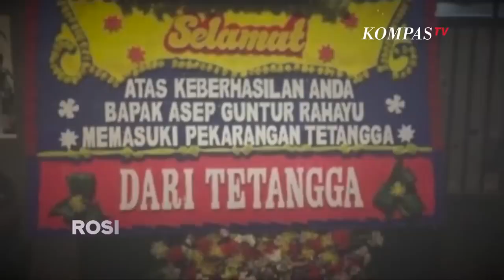[FULL] KPK Tetapkan Kabasarnas Tersangka: TNI Bersikap, KPK Takut | ROSI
JAKARTA, KOMPAS.TV - Wakil Ketua KPK Johanis Tanak meminta maaf dan sadar bahwa lembaga antirasuah semestinya menyerahkan penyelidikan kepada TNI jika terdapat prajurit yang diduga korupsi.

Dalam konferensi pers di Gedung Merah Putih pada Jumat (28/7/2023), Tanak juga mengatakan ada kekhilafan pada Operasi Tangkap Tangan yang menjadikan Kepala Basarnas Marsdya TNI Henri Alfiandi dan Koordinator Administrasi Kabasarnas Letkol Afri Budi Cahyanto sebagai tersangka kasus dugaan suap pengadaan barang dan jasa.

Sehari setelah Tanak menyalahkan penyidik KPK khilaf, Komisioner KPK Alexander Marwata membantah pernyataannya. Marwata mengatakan penyelidik maupun penyidik sudah bekerja sesuai kapasitas dan tugasnya. Apa dampak perbedaan pernyataan ini?

Simak dialog Rosianna Silalahi bersama Komandan Pusat Pom TNI, Marsda TNI Agung Handoko dan Ketua Dewan Nasional SETARA Institute, Hendardi. Saksikan dalam ROSI eps. KPK = Komisi Penyidik Khilaf? Tayang Kamis, 3 Agustus 2023 pukul 20.30 WIB di KompasTV.